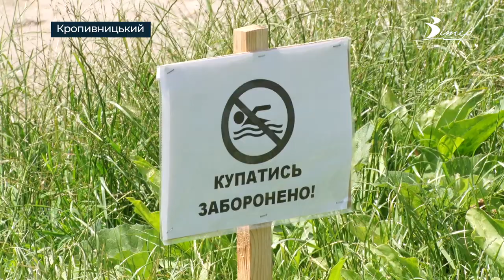Заборону відпочивати біля водойм масово ігнорують у Кропивницькому | телеканал Вітер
Попри заборону відпочивати біля водойм у Кропивницькому, на Новомиколаївському пляжі ніде яблуку впасти. У воду пірнають як діти, так і дорослі. Хоча купатися на стихійних пляжах у місті з 14 червня не можна. Аби нагадати містянам про заборону, поліціянти проводять рейди, під час яких обмежуються профілактичними бесідами, а рятувальники нагадують про правила безпеки. На одному із таких рейдів побувала Марія Тарасенко